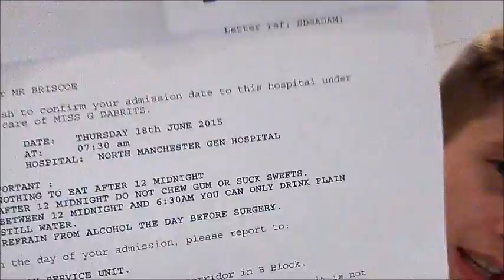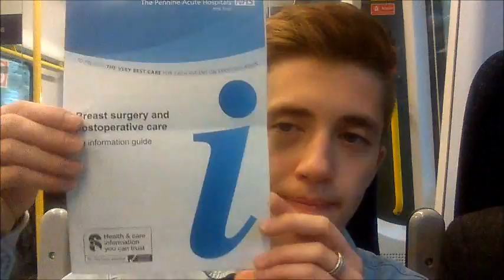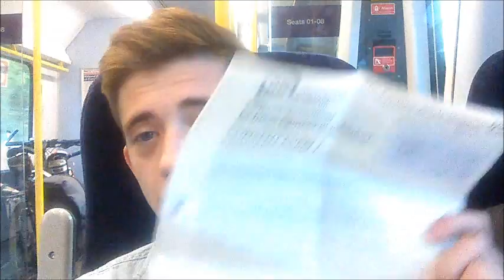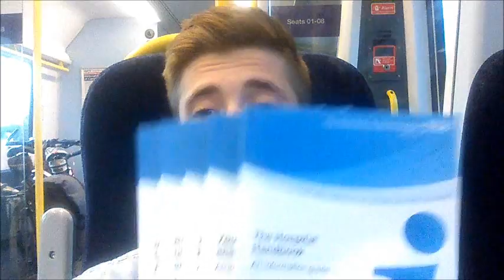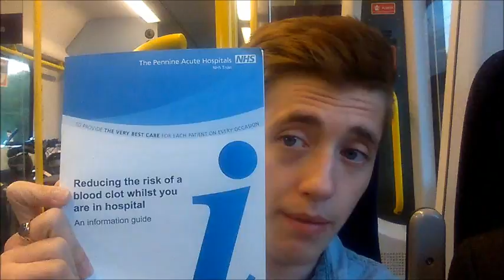My Pre Op Appointment (Chest Surgery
Hey Everyone sorry I didn't get this up earlier. Had some trouble with the editing and WiFi in my house but I'll be getting all my Videos up within the next couple of days :D Anyway here is how my pre-op assessment when for surgery, hope you like it. Thanks everyone :D